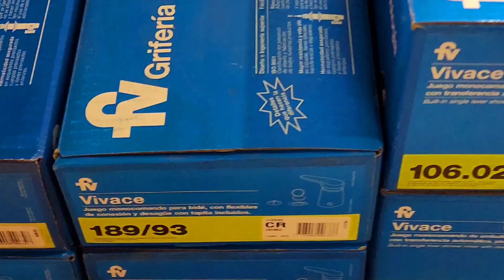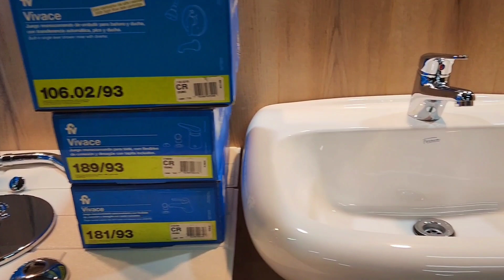juego Griferias Metalicas Monocomamdo Fv Vivace Argentina 1127773996